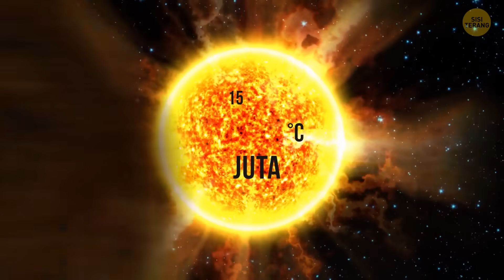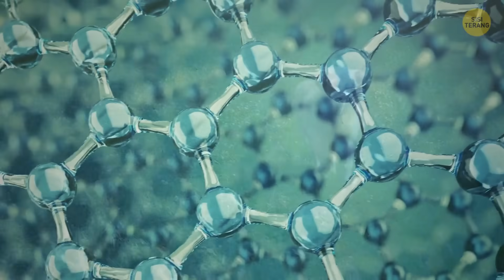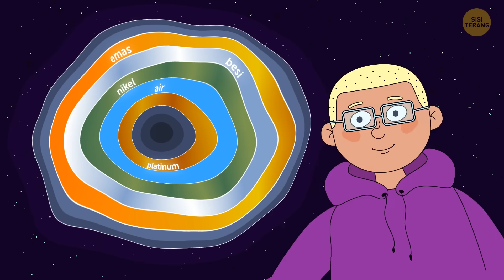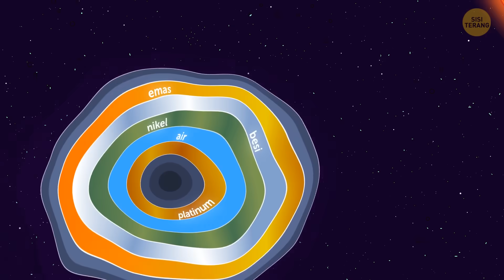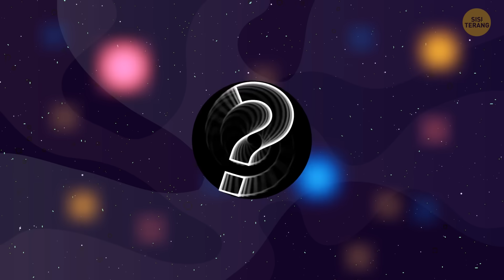Berapa Lama Anda Akan Bertahan di Planet Jauh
Bayangkan mendarat di dunia yang jauh seperti seorang penjelajah ruang angkasa, siap menaklukkan yang tidak diketahui. Tapi tunggu dulu, coba cek realita: planet-planet ini memiliki aturannya sendiri, dan ini seperti mencoba bertahan hidup di hutan belantara tanpa peta. Dari suhu mendidih yang bisa mengubah Anda menjadi panekuk manusia hingga suhu dingin yang bisa membuat otak Anda membeku seperti es krim, ini adalah pertarungan untuk bertahan hidup di luar sana. Jadi, jika Anda bertanya-tanya berapa lama Anda akan bertahan, ingatlah, planet-planet yang jauh itu seperti kamp pelatihan luar angkasa di mana hanya penjelajah yang paling siap yang punya kesempatan.